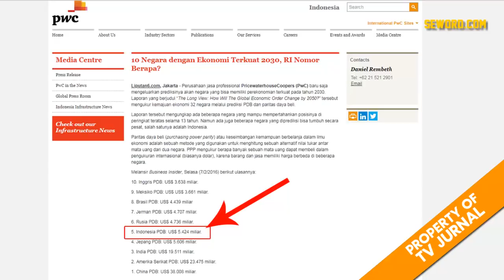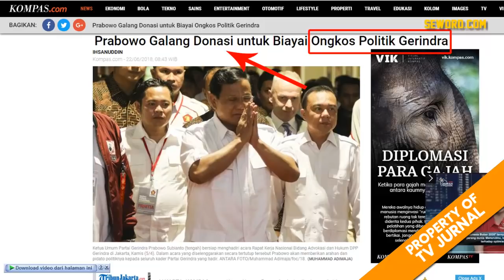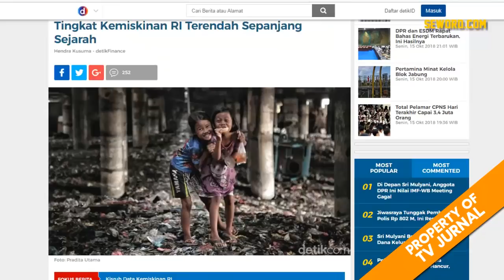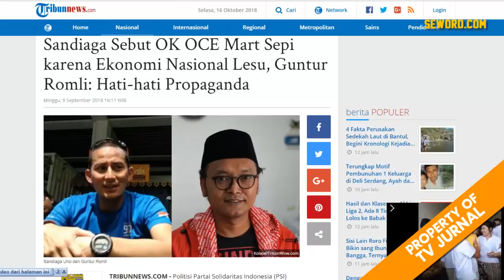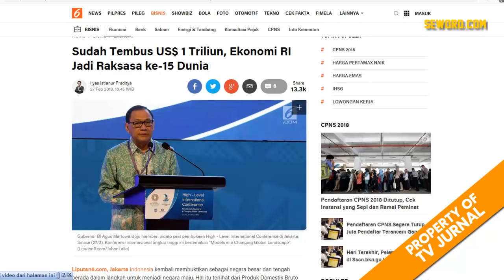" MENJUAL " Isu Kemiskinan Untuk Menutupi Fakta Kekayaan | Masuk Pak BOSAN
Selama ini, penulis melihat begitu banyak berita hoax, fit   nah dan pro voka Asi S ARA yang ditujukan kepada Presiden Jokowi secara sistematis, terstruktur dan masif. Penulis akhirnya paham bahwa semua ini adalah sebagain upaya pengalihan isu untuk menutupi kelemahan Prabowo dan Sandiaga Uno yang tidak mempunyai program jelas demi rakyat Indonesia.

Jadi, mereka sengaja membuat pernyataan yang memutarbalikkan fakta agar orang terperdaya dengan isu yang mereka ciptakan sehingga rakyat lupa dengan kelemahan Prabowo-Sandiaga Uno yang "minim" prestasi.

Masih ingat dalam benak kita bagaimana Prabowo mengatakan bahwa Indonesia akan bubar pada tahun 2030 nanti